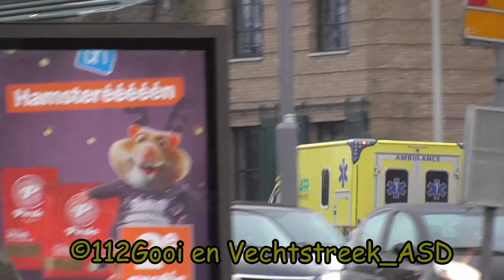hulpdiensten met spoed in rotterdam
gefilmd met Panasonic HC-V180 video camera
te zien zijn:

0:00:00 A1 ambulance 17-169 naar het EMC als reserve voertuig voor de PICU 17-305.
0:00:27 A1 ambulance 17-109 naar EMC
0:01:06 A1 ambulance 17-109 naar melding vanaf EMC
0:01:29 A1 ambulance 17-105 naar EMC
0:01:57 A1 Piket PICU 17-513 + A1 ambulance 17-105 en politie Vito naar EMC
0:02:34 A1 transplantatie team sprinter naar EMC met Chevy versneller.
0:03:14 A1 ambulance 17-169 als reserve voertuig voor de PICU 17-305 naar onbekend ziekenhuis.
0:03:44 A1 ambulance 17-152 naar melding.
0:03:52 A1 Ambulance17-152 naar nieuwe melding.

grote shoutout naar de bestuurder van de NTS sprinter

video made with Canon EOS 1300D or Lipa AD-C1 video camera

in this video you will see:

Code 3 emergency services responding